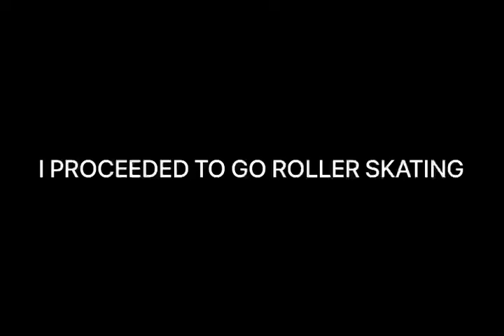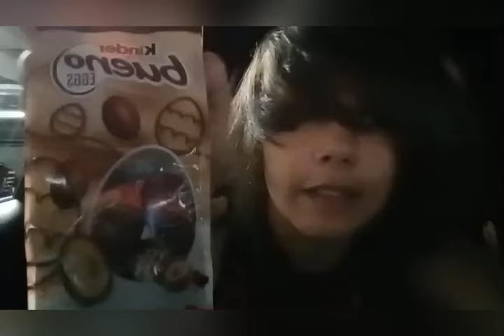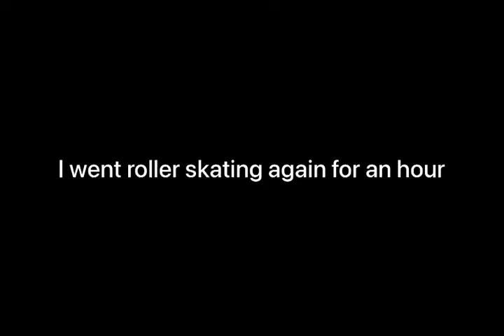a day in the life of tawa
YAYAYYYYYYYY

🪰🎃 MY LINKS: 🎃🪰
MY COOL PORTAL THAT I CODED!